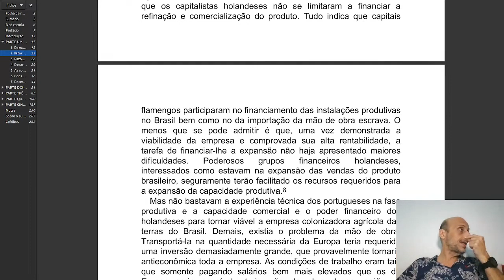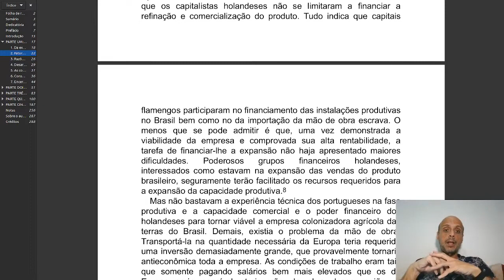Empresa açucareira e o início do atrito entre portugueses e holandeses - Luiz Eduardo de Souza